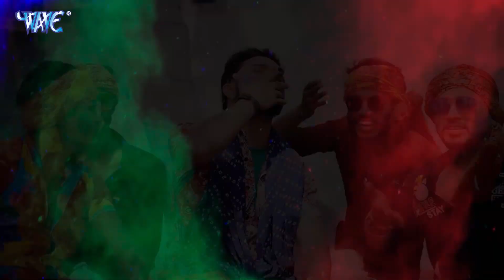होलिया में माजा मिलेला ~ Golu Gold New Holi Song 2022 ~ Raja Gaja Pike dalela ~ New Holi Song 2022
2022 ke holi dj gana
holi dj nonstop song 2022
new holi song bhojpuri 2022,
new holi song 2022,
new bhojpuri holi song 2022,
new bhojpuri holi song 2022 dj remix 3d non stop,
new bhojpuri holi song 2022 dj remix pawan singh,
new bhojpuri holi song 2022 dj remix,
new bhojpuri holi song 2022 dj remix pawan singh nonstop,
new bhojpuri holi song collection 2022,
bhojpuri holi song chaita,
bhojpuri new song com holi 2022,
new holi song bhojpuri 2022 chintu pandey,
new holi song bhojpuri 2022 sapna choudhary,
new holi song bhojpuri 2022 kabo chit kabo pat,
new bhojpuri holi song 2022 dj remix jbl,
new bhojpuri holi song 2022 dj non stop,
new holi song bhojpuri 2022 dj,
new bhojpuri holi song 2022 dj remix pawan singh video,
new bhojpuri holi song 2022 pramod premi video dj,
new bhojpuri holi video song 2022 ankush raja dj,
new bhojpuri holi video song 2022 neelkamal singh,
new bhojpuri holi video song 2022 dinesh lal yadav,
new holi song 2022 bhojpuri,
new holi 3d song bhojpuri 2022,
new holi song bhojpuri 52 gaj